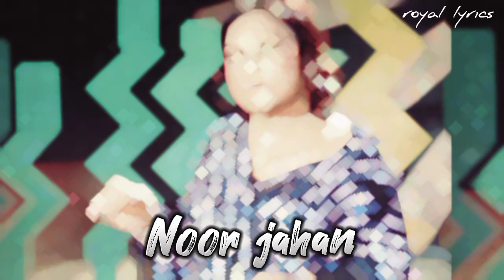Noor jahan bass boosted song | Noor jahan famous song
Noor jahan songs
Noor jahan bass boosted songs
Noor jahan slowed and reverb songs
old songs
ghazals
sad ghazals